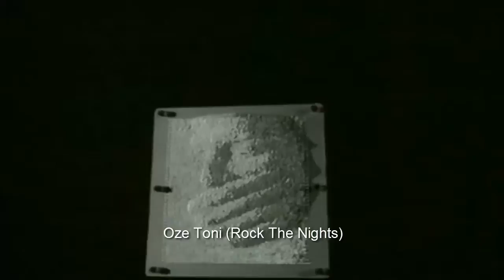Midge Ure - If I Was (1985)